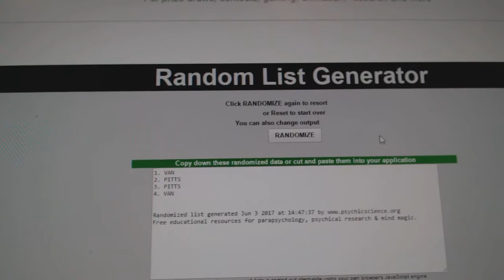Multi Randoms - C&C 7416